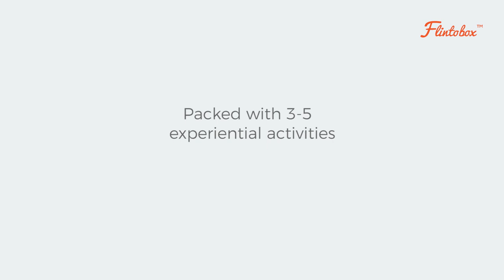What Is Flintobox?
Looking for a solution to take your kids away from television and smartphones? Don't have time to spend with your child? Need something to engage your kid meaningfully and improve their concentration?

We bring to you Flintobox - Fun Activity Boxes to help your child learn and grow by engaging them better.